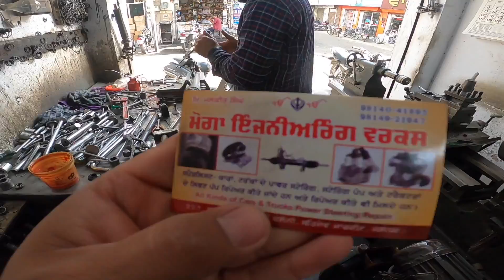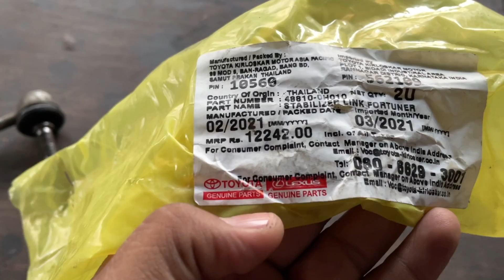Ye Maintenance Kahe Khatam Nhi Hota Be 🤬